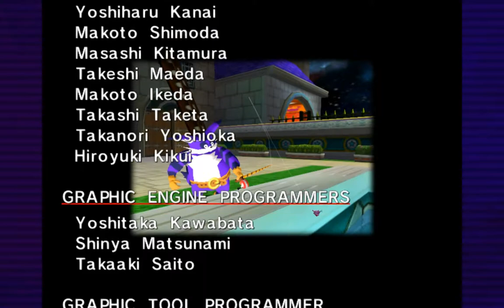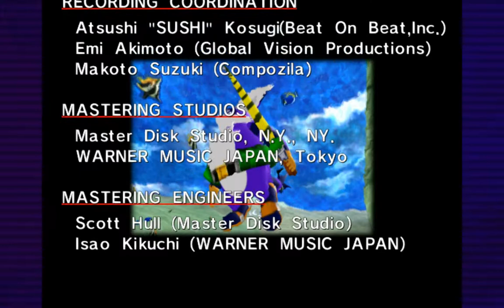Sonic Adventure DX #032 - Let's Play (German)